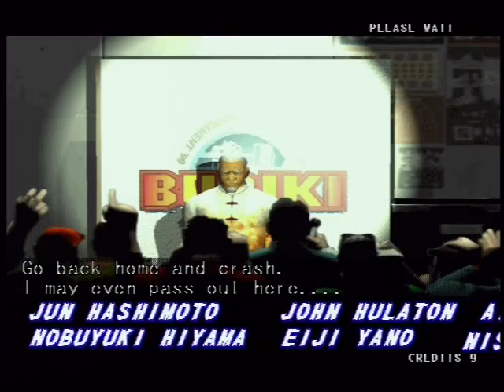Buriki One: Song Xuandao Playthrough Hyper Neo Geo 64 B1 Part 2